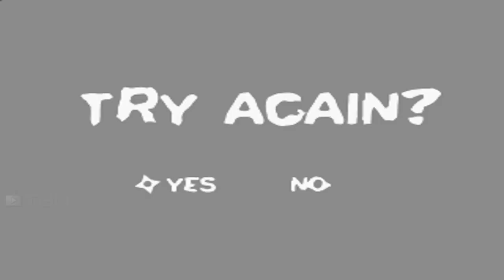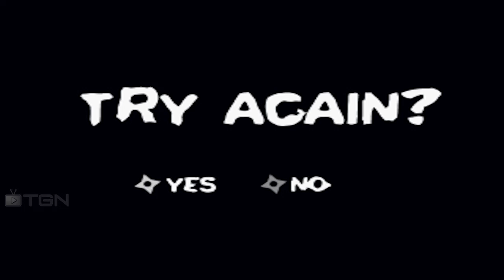Naruto Shinobi Breakdown Battles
Still not too good at this game. Need more practice.